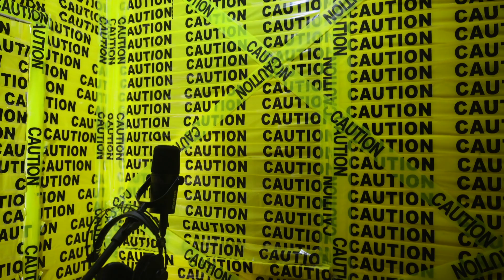WavesOnGianni "Caution Tape Performance"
NYC based Artist! is not messing around with his musical range & smooth vibes on this track